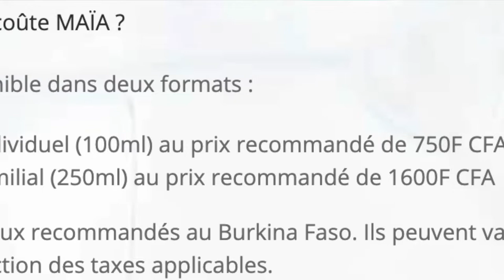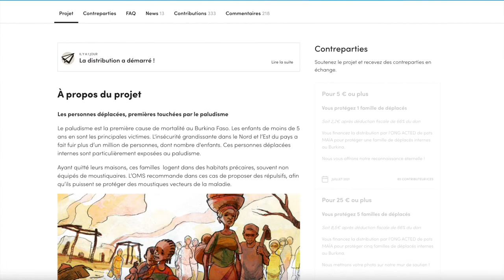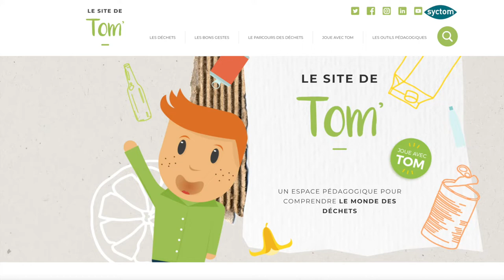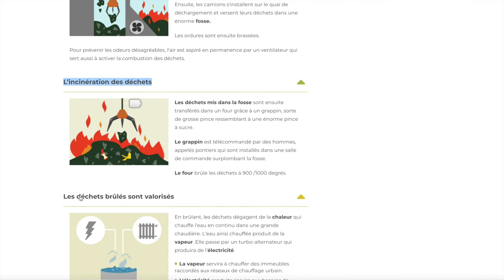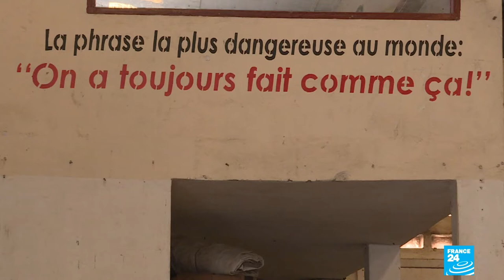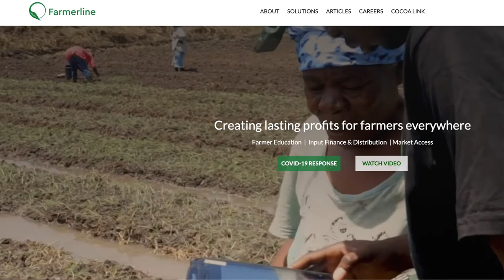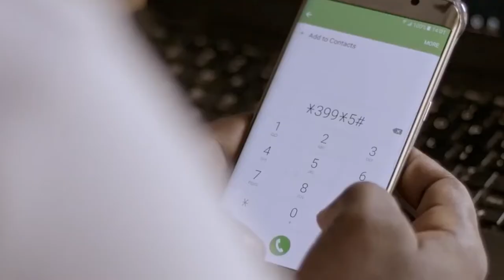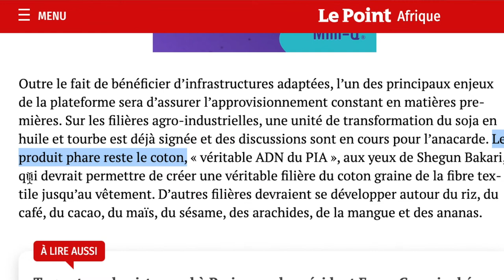5 OPPORTUNITÉS EN AFRIQUE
je partage avec toi les opportunités que j'ai identifiées sur place en Afrique.
De la santé à la beauté je vais te résumer ce que j'ai vu , des marchés à saisir, des idées de business à lancer en Afrique...

Si toi aussi tu as envie de réaliser "quelque chose dans ton pays d'origine" mais que tu te sens perdu(e), c'était aussi mon cas.
J'ai donc pris la décision de passer quelques années sur place pour toucher, écouter, voire le marché avec mes propres sens.  C'est ce que je te conseille aussi de faire ;de te rendre sur place. C'est la meilleur façon de réaliser ton "étude de marché très vivante"
Mais en  attendant de t'y rendre je partage avec toi mes observations sur place.

0:00 Intro
0:50   Le contexte
03:55 Des opportunités sur le marché de la santé : système de santé basée sur la prévention
09:12 Des opportunités sur le marché du tri, collecte ,traitement , et recyclage des déchets
24:00  Quelles opportunités sur le marché de l'agriculture
33:06  La suite dans une autre vidéo

Encore plus?